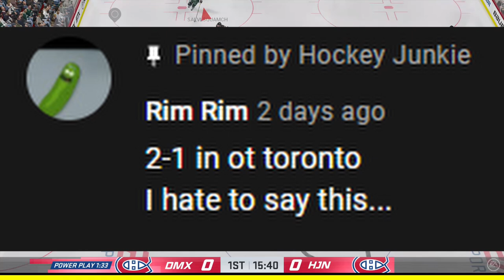Angry Habs Fan Game Review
OK, so its time to do the nasty game reviews of the past couple of games between the 2021 Stanley Cup Playoff series of the Montreal Canadiens vs the Toronto Maple Leafs.. And believe me, this is one very angry Hab fan right now, as I expected a little more from the team heading into this round. No, that doesn't mean that I expected them to win, but what I did expect, was for them to play a little harder and with much more intensity than what we've seen over the past couple of games. Its been an embaressment. Dominique Ducharme looks very confused, he has been juggling the lines since Claude Julien has left, and he seems like he doesn't know what the heck to do anymore.

If the Leafs win tomorrow night in game 5, things have to change, and sooner than later!

If you guys are a fan of the Habs, or just hockey in general, please consider subscribing to my channel, as I upload hockey content daily and would really enjoy if you guys decided to tag along for the ride!